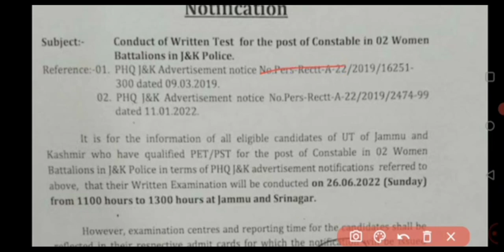jkb police batali admit cards